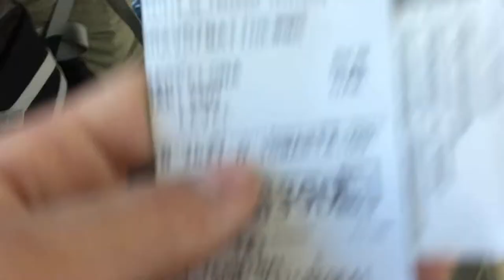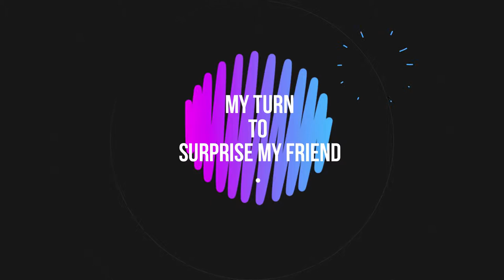SURPRISING MY GF AFTER A YEAR IN SPAIN!! | vlog#2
QASDFGHJIK'J.,JKURDICVOLGKMHFDSEWAasxdfghj;li,juk

the fist time this got copyrighted and token down. hope this works